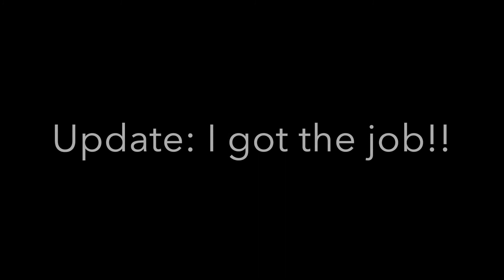GRWM for a job interview at Aerie + Interview Process!